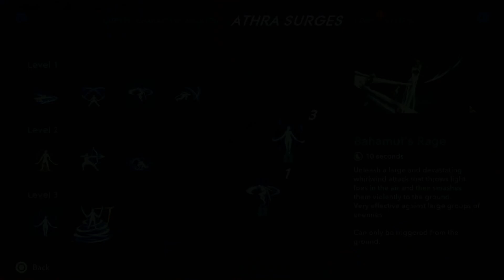Prince of Persia The lost Crow - Day 6 (1-2) - Anchor Boss is Fun